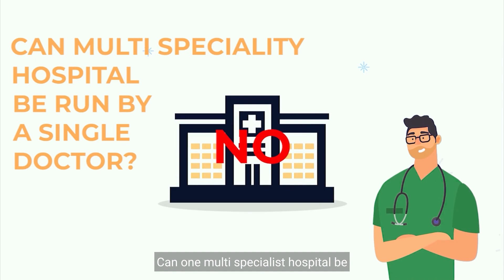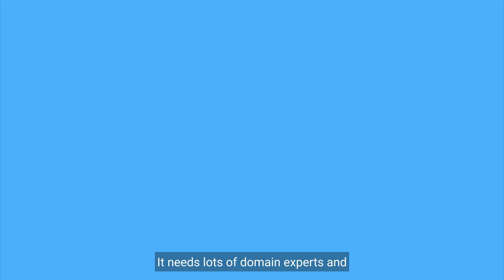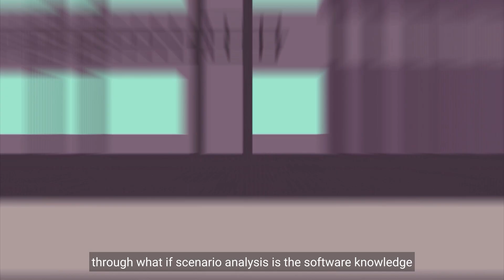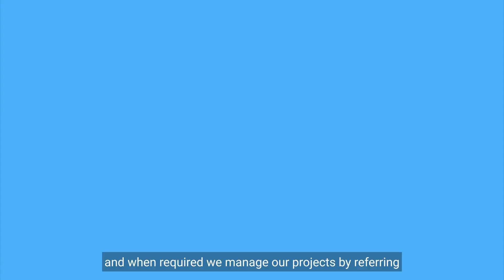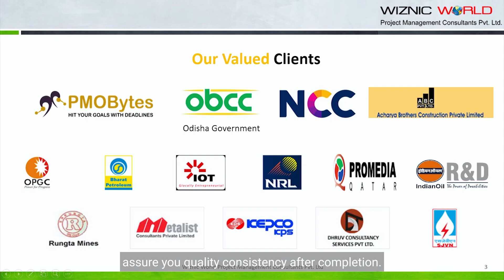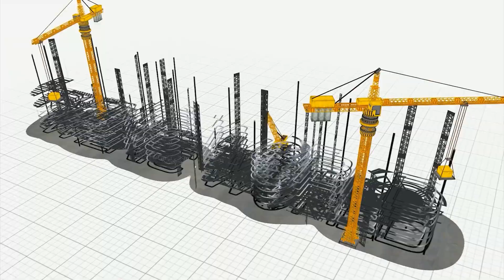Why Professional Project Planning Saves Time & Money | Primavera P6 & Scheduling Expertise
Discover why effective project planning is 80% strategy and only 20% software, and why relying on Excel or basic scheduling tools can lead to delays, cost overruns, and missed deadlines.

We’ll explain:
✅ Why project planning is like running a hospital — you need multiple experts, not just one operator
✅ How poor coordination impacts budgets & timelines
✅ The difference between software-generated schedules and real, resource-based planning
✅ Why proper scheduling integrates Engineering, Procurement, Manufacturing, Delivery, and Risk Management
✅ How Critical Path, Near-Critical, and Project-Critical Activities are managed differently
✅ How we use international project management standards — PMBOK, ICB4, ISO 21500:2012, InBOK — to ensure success

Industries Served:
Engineering & Construction | Mining | Steel Plants | Oil & Gas | Public Sector | Roads & Highways | Infrastructure | Power | Telecom | Utilities | Manufacturing

Why Choose Us:
✔ Personally developed Logic-Based Project Management Framework (LBMF)
✔ Multi-domain specialists with 27+ years’ experience
✔ No need to hire full-time staff — pay as you use for consulting
✔ Access to licensed software: Primavera P6, MSP, Tilos, EPPM server
✔ Master schedule creation, recovery schedule & catch-up plans
✔ Risk management & claim administration for EOT (Extension of Time)

📅 Plan your next project with us and save both time and money.

Catch-up Schedule Plan, Project Management Consultancy